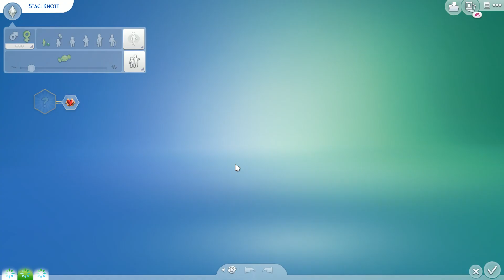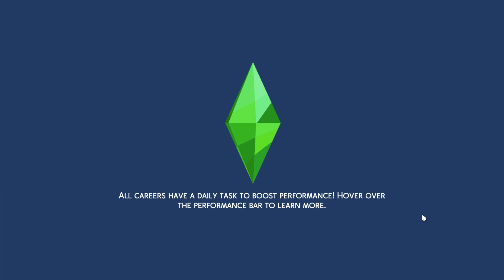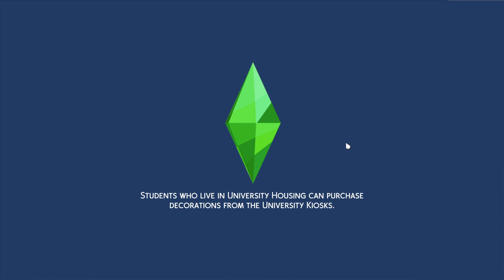Sims Legacy Part 3